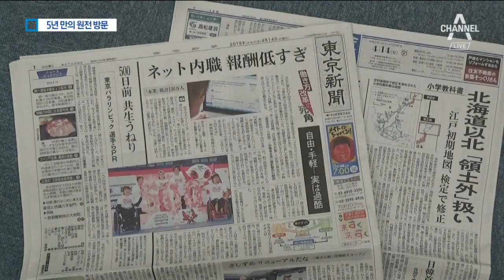역전패 충격 아베, 후쿠시마 원전 방문 …‘수입 분쟁’ 잠재우기? | 뉴스A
일본 아베 총리가 후쿠시마 원전 사고 현장을 5년 반 만에 방문했습니다.

내년 도쿄 올림픽을 앞두고 안전성을 홍보하기 위해서란 설명이지만, 후쿠시마 수산물 수입금지 분쟁에서 한국에 역전패 당하자, 쏟아지는 비판 여론을 잠재우기 위한 의도라는 해석도 나옵니다.

도쿄에서 김범석 특파원입니다.

[리포트]
도쿄 올림픽을 계기로 원전 사고가 났던 동일본을 부흥시키겠단 의지를 밝혔던 아베 총리.

올림픽 유치 성공 직후, 후쿠시마를 방문했던 아베 총리가 5년 반만에 다시 현장을 방문했습니다.

내년 도쿄 올림픽을 앞두고 안전성을 강조하려는 의도에서 이뤄졌습니다.

그러나 일본내 반응은 싸늘합니다.

후쿠시마산 수산물 수입금지 분쟁에서 한국에 역전패하자 책임론이 들끓고 있습니다.

이런 상황에서, 일본 언론들은 6월 G20에서 아베 총리가 문 대통령과의 개별회담을 보류하는 것을 검토 중이라고 보도했습니다.

[고노 다로 / 일본 외무상]
"일본에 한국인이 750만 명이나 찾아와 일식을 즐기는데, 무의미한 수입 규제는 양국 관계에도 큰 영향을 미치므로 (수입 규제 철폐가 필요합니다.)"

일본 언론들은 한일 공조에 균열이 생겼기 때문이라고 한국 정부를 탓하지만, 국내 정치의 잇따른 실책을 덮기 위해 한국 때리기에 나선 것 아니냐는 해석도 나옵니다.

도쿄에서 채널A 뉴스 김범석입니다.

〈평일〉
08시 00분 라디오쇼 정치시그널 (유튜브 라이브)
08시 50분 김진의 돌직구 쇼
10시 20분 김진의 더라방 (유튜브 라이브)
12시 00분 뉴스A 라이브
15시 50분 강력한 4팀
17시 20분 뉴스TOP10
19시 00분 뉴스A

〈주말〉
12시 00분 토요랭킹쇼·뉴스A 라이브
17시 40분 뉴스TOP10
19시 00분 뉴스A